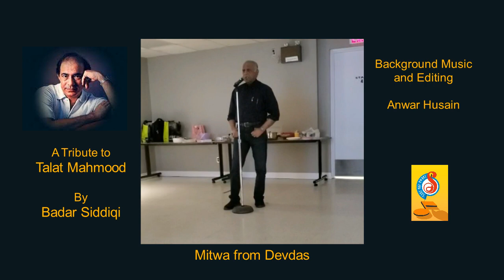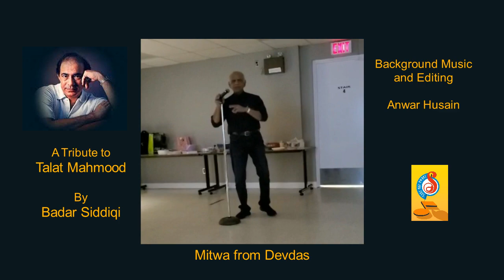Mitwa by Badar Siddiqi (A tribute to Talat Mahmood) Saaz Aur Awaaz Events.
Background Music / Editing by Anwar Husain.